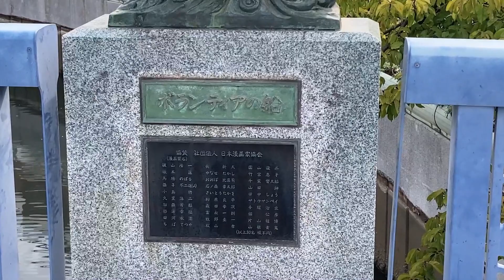13キロジョグ「船橋」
久しぶりのロングジョグです